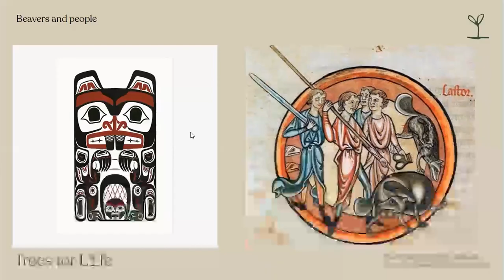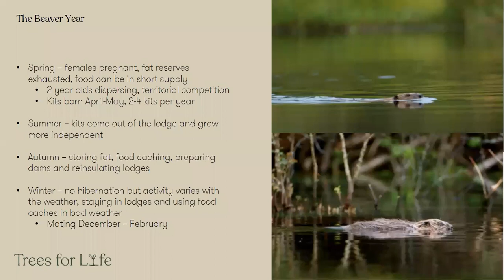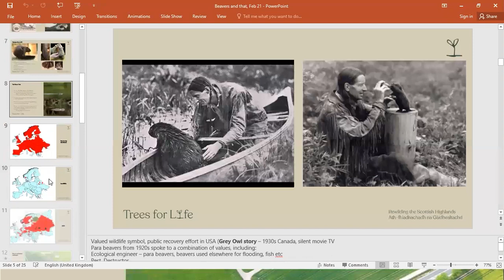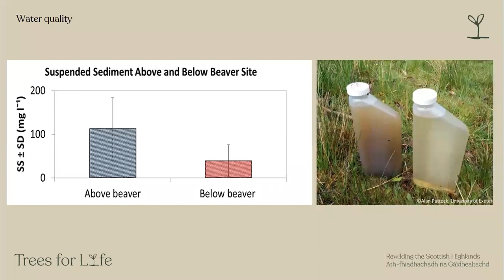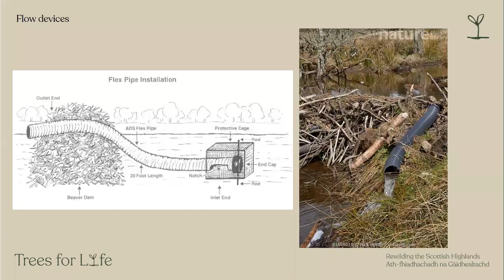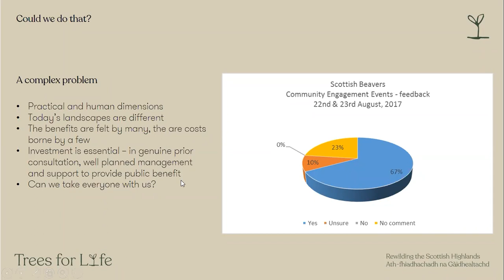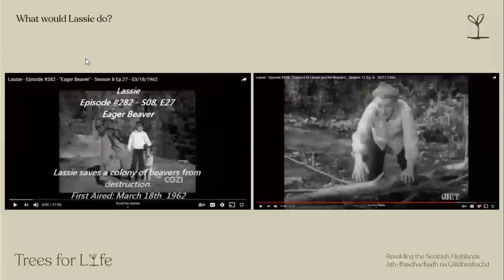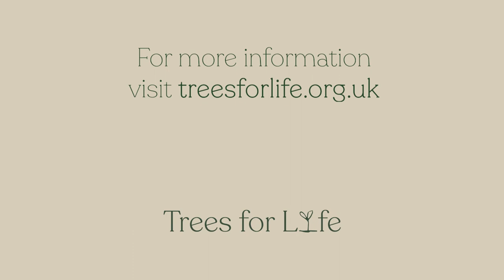The Beaver: Ecosystem Engineer - webinar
Once a common mammal in Britain, beavers have been missing from our landscapes for hundreds of years. Now they're returning, and their actions can help us restore ecosystems, rewild denuded landscapes, prevent flooding, and boost biodiversity. Join our webinar to find out more about these ecosystem engineers, the conflicts that can arise from their return and discuss how they can help us create a greener future.

Nature Scot's website has loads of other papers on beavers in Scotland
Nature's Architect: The Beaver's Return to Our Wild Landscapes, Jim Crumley, 2015 published by Saraband. ISBN: 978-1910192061
Bringing back the beaver, Derek Gow, 2020, published by Chelsea Green
Norwegian Institute for Nature Research, papers and presentations on beavers: Duncan Halley's Greatest Hits
Grey Owl story from Beaver by Rachel Poliquin, ISBN 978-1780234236